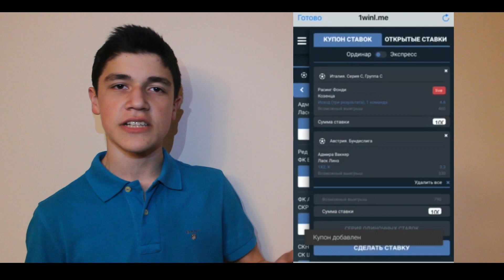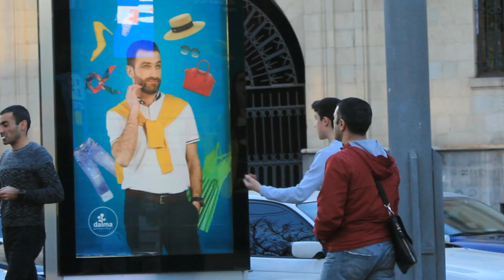ԿԱՆԳԱՌ ՀՅՈՒՍԻՍԱՅԻՆ ՊՈՂՈՏԱՅՈՒՄ // ՊՌԱՆԿ ԵՐԵՎԱՆՈՒՄ //PRANK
Անպայման դիր LIKE և բաժանորդագրվիր այս ալիքին
Ես կամ նաև այլ ցանցերում!!